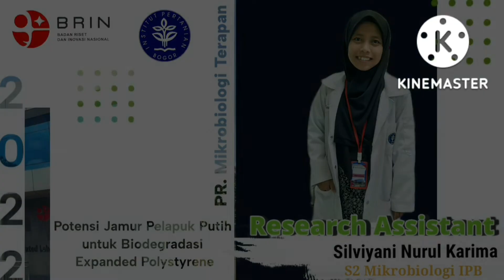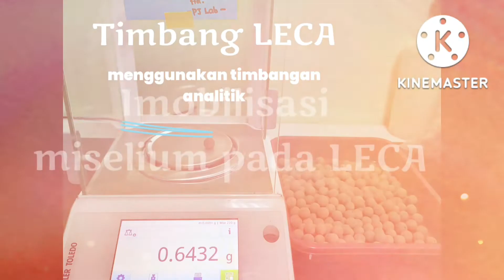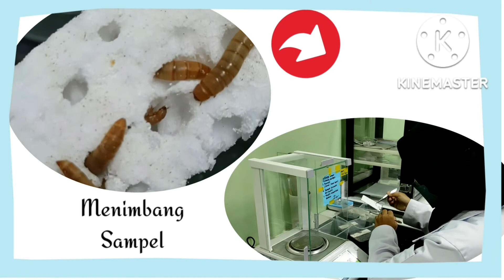Kegiatan Penelitian di BRIN (Badan Riset dan Inovasi Nasional)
Kegiatan penelitian di Badan Riset dan Inovasi Nasional (BRIN) - Cibinong
potensi Jamur Pelapuk putih dalam Biodegradasi dan biodetoksifikasi zat warna dan Polystyrene